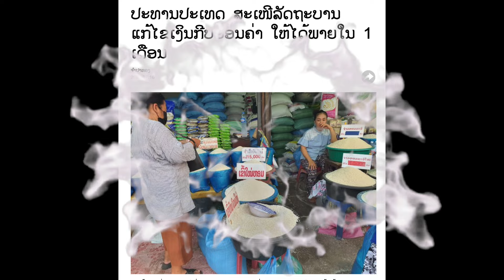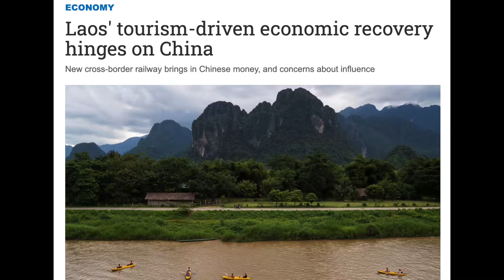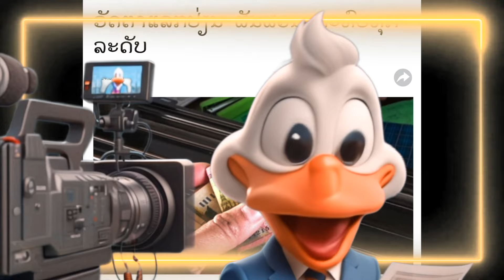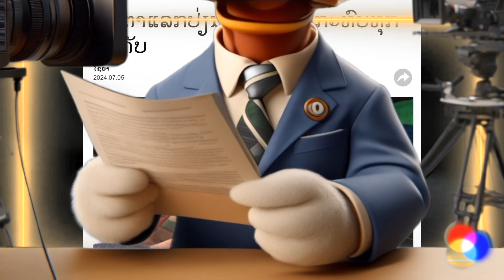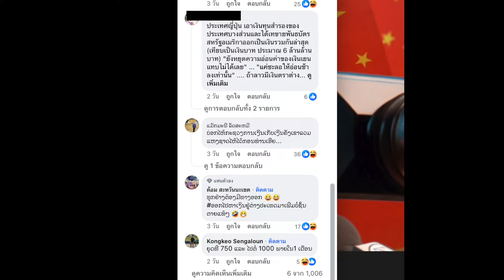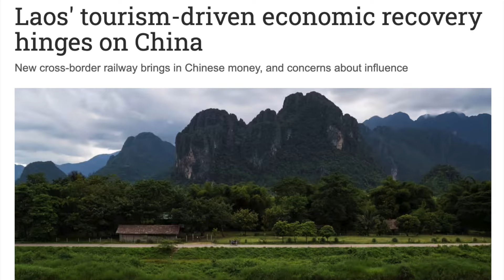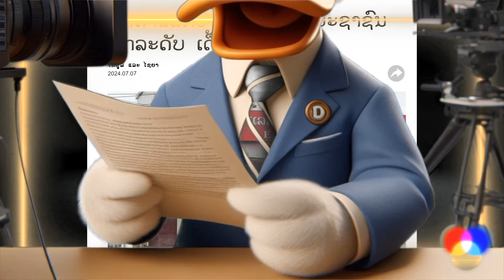ลาว ช็อคไร้เงินใช้หนี้ เตรียมยกโรงไฟฟ้าให้ จีน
ตามติด ข่าวการเมือง ได้ที่ เพลย์ลิส นี้

podcast,พอดแคสต์,แปลกแต่จริง,ข่าวรอบโลก,ชัวร์ก่อนแชร์ ,แปลก,ชัวร์แน่แชร์ได้,hizmovie,hiztv,hiz ,hiznews,hiztogo ,ข่าวช่องฮิต ,tvhiz ,hizmodel ,shorts

ข่าวรอบวัน ,ข่าวทันเหตุการณ์ ,ข่าววันนี้ ,ข่าววันใหม่ ,ข่าวด่วน ,ข่าวสั้น ,ข่าวสด ,ข่าวดัง ,ข่าวฮิต ,ข่าวฮอต  ,ข่าวรอบโลก  ,shortnews ,news ,360 ,360องศา ,ข่าว,ข่าวกีฬา , duck news , ข่าวเป็ด

ข่าวเศรษฐกิจ ,การเงิน ,การลงทุน